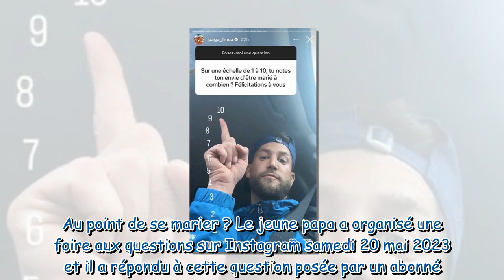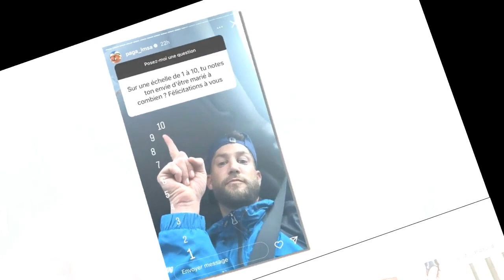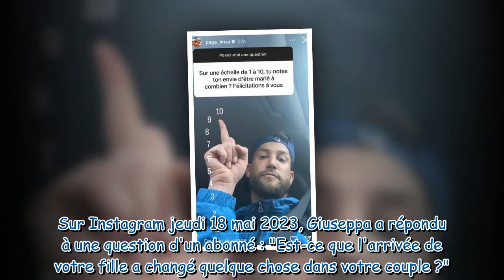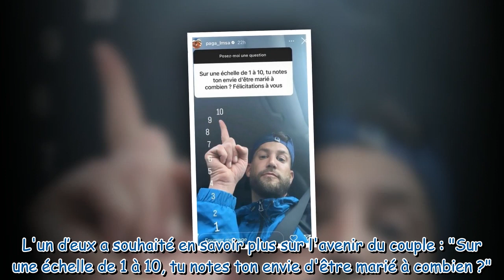Paga est-il prêt à se marier avec Giuseppa ? Il se confie sur leur avenir